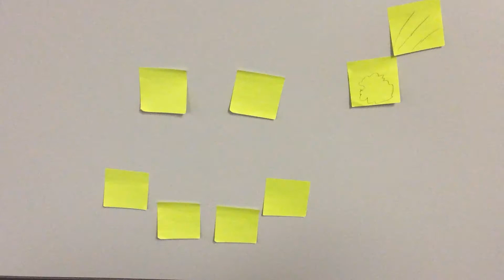Sticky Note Stop Motion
Student work from Video Production